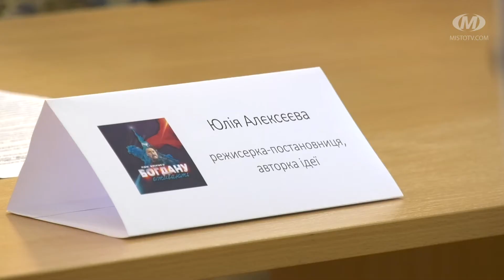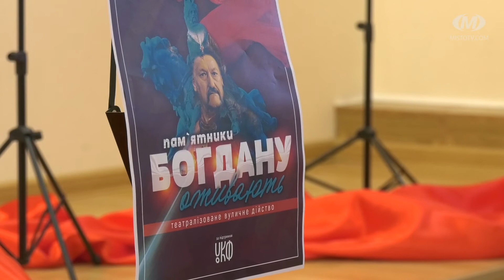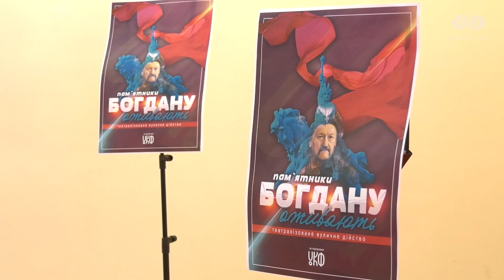До Дня міста “оживе” Богдан Хмельницький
Стрічку-виставу, присвячену видатному гетьману України, чиє ім’я носить наше місто, відзнімуть і покажуть у Хмельницькому. До Дня міста команда митців-однодумців, за підтримки Українського культурного фонду, втілить проєкт “Пам’ятники Богдану оживають”. Наразі робота над онлайн-виставою триває. Прем’єра відбудеться 26-го вересня.